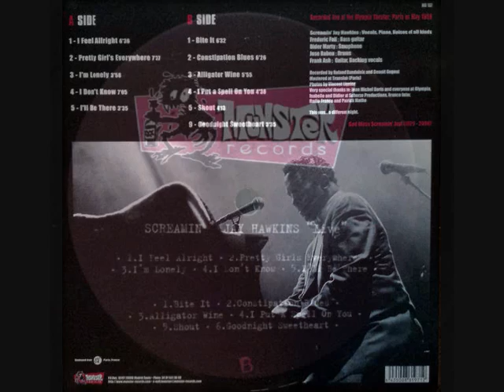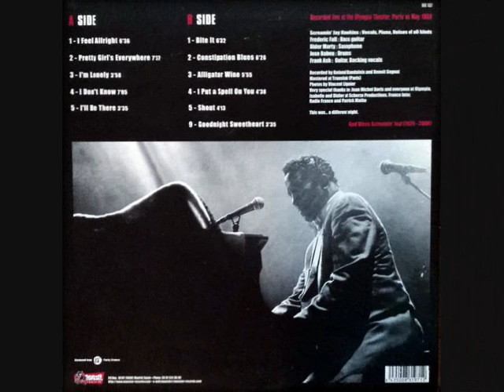SCREAMIN' JAY HAWKINS - Live At The Olympia, Paris 1998(Full Album)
SCREAMIN' JAY HAWKINS - Live At The Olympia, Paris 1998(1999)
SIDE A
00:00 I Feel Alright
06:30 Pretty Girl's Everywhere
14:08 I'm Lonely
18:00 I Don't Know
25:08 I'll Be There
SIDE B
28:23 Bite It
34:25 Constipation Blues
41:16 Alligator Wine
47:30 I Put A Spell On You
51:50 Shout
55:58 Goodnight Sweetheart